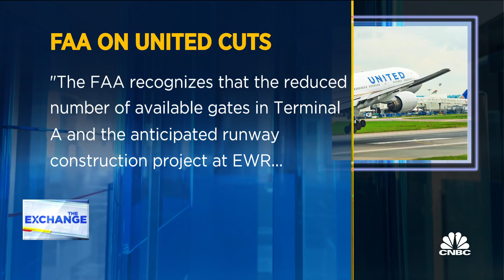Multiple air carriers trim services after thousands of cancellations during the holiday weekend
CNBC's Phil LeBeau joins 'The Exchange' to discuss what was behind thousands of flight cancellations over the holiday weekend and what airlines are doing about it.